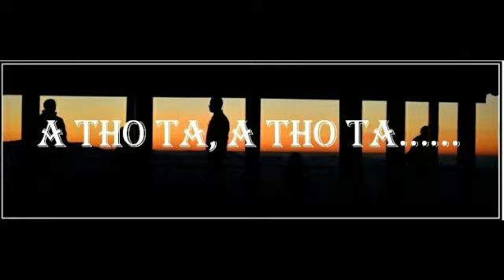Easter sunday Inpuahchahna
& Thawhlehna hla (Territorial Staff Songster)